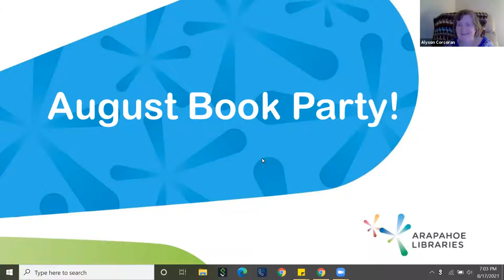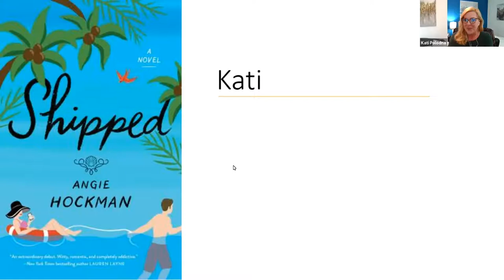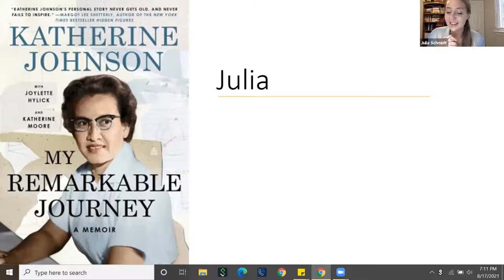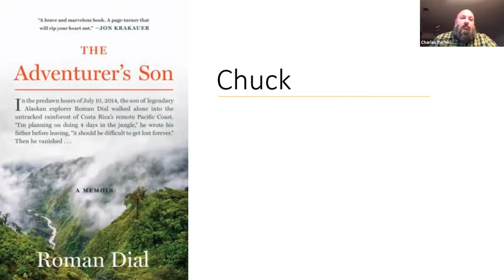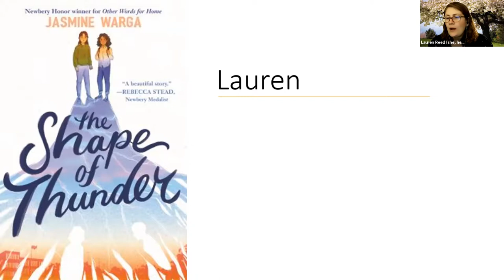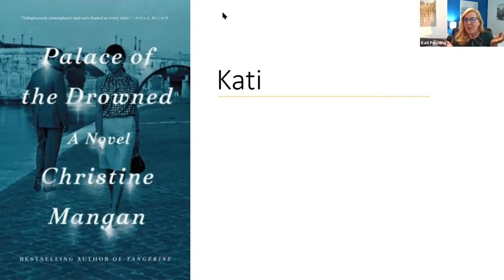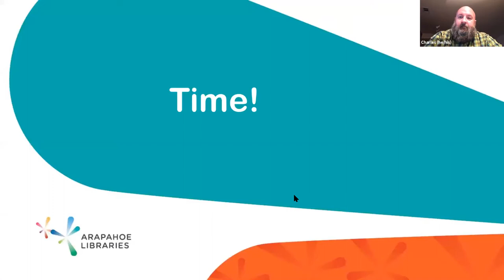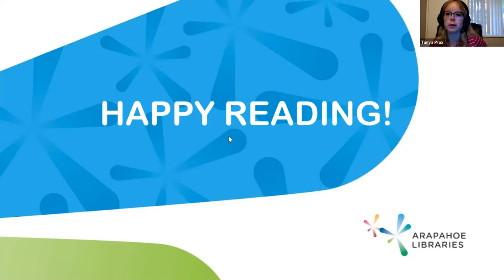Virtual Book Party: August 2021!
Thanks to everyone who attended this event! To check out the full list of books we discussed at our Virtual Book Party, please click on the following